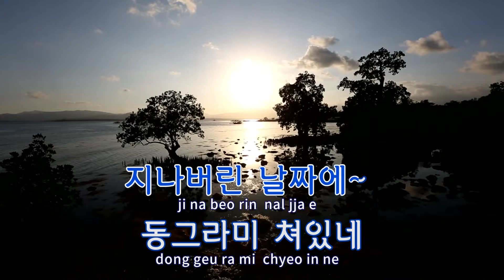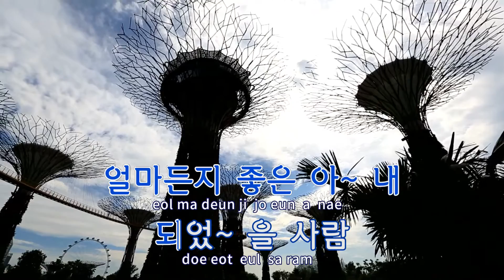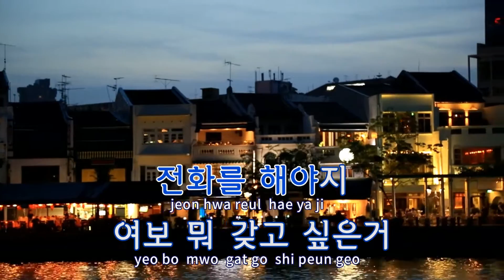[TJ노래방] 아내의생일 - 송대관 / TJ Karaoke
아내의생일  --  송대관